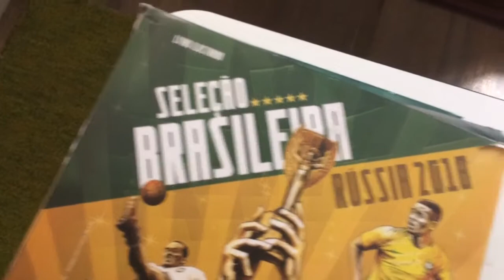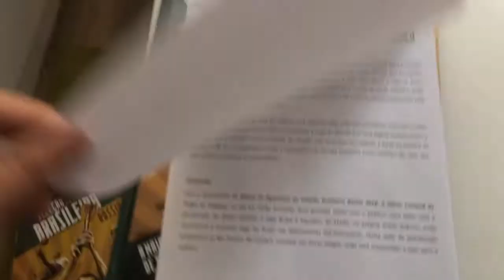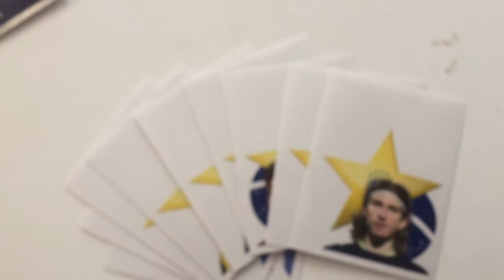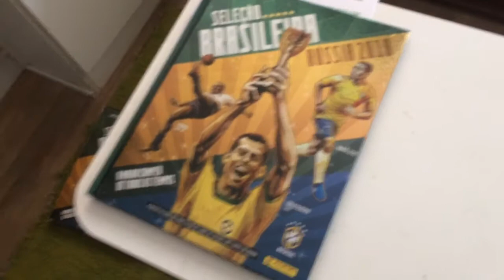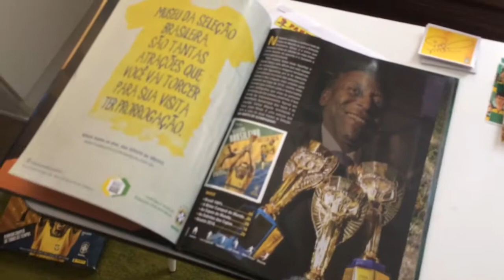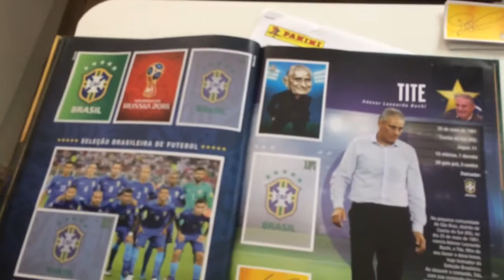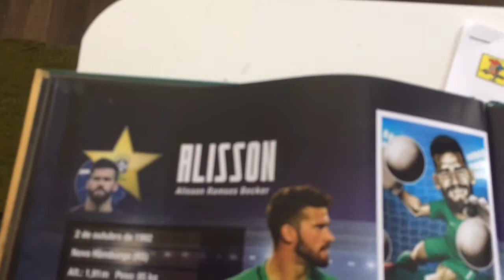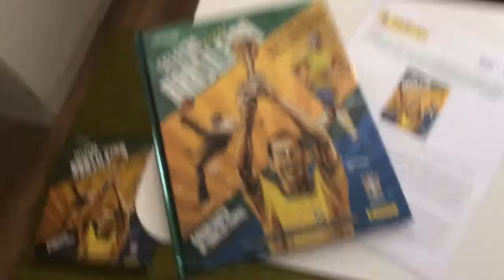Album Selecao Brasilera Russia 2018. Edicion de lujo